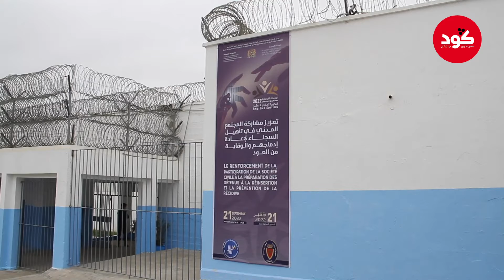السجناء لي كيكملو قرايتهم فالجامعة مشاركين فالدورة 11 من الجامعة الخريفية